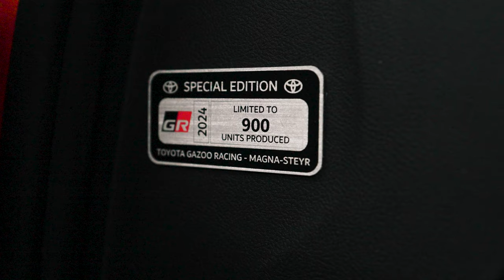2024 Toyota GR Supra 45th Anniversary Edition in Mikan Blast Color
2024 Toyota  GR Supra 45th Anniversary Edition in Mikan Blast.  As an ode to the 1990's models, the GR Supra 45th Anniversary is available in two colors.  Mikan means orange in Japanese.